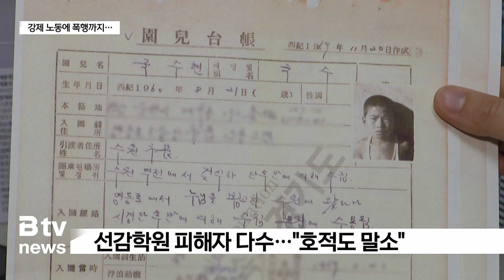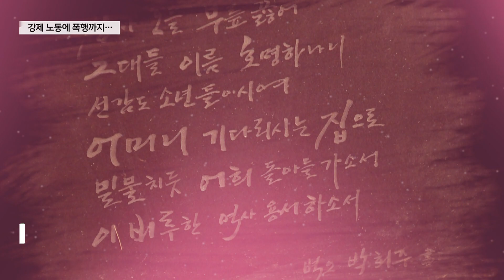[지옥의 섬 선감도] ① "곡괭이로 맞고, 죽은 원생 묻어 주고"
[기사내용]
김혜진 앵커)
선감학원을 알고 계신가요?
1940년대부터 1980년대 초까지 운영됐던 아동 수용 시
설입니다.

당시 정부는 부랑아 보호를 이유로 거리 아이들을 무작위로
잡아서 경기도 안산에 위치한 선감도에 강제 수용했습니다.

이곳에 끌려간 아이들은 국가의 묵인 아래
가혹한 노동과 끔찍한 폭행 피해를 당했습니다.

지옥 같은 섬에서 탈출을 시도했던 아이들은
주검으로 돌아왔고, 죽어서도 떠나지 못했다고 합니다.

힘겹게 살아남은 아이들은 이후 삶도 순탄치 않았는데,
성인이 되어서야 겨우 새 호적을 만들 수 있었습니다.

먼저 처절했던 상황을 피해자의 증언을 통해 들어보시죠.

김지영 기잡니다.

리포트)
경기도 안산시 선감도에 세워진 선감학원.

처음 만들어진 건 일제강점기인 1942년입니다.

당시 일본은 태평양 전쟁에 투입할 인력 양성을 목적으로
조선 아동들을 이곳에 강제 수용했습니다.

해방 뒤에도 선감학원은 계속 운영됐습니다.

당시 정부는 부랑아 보호란 명목 아래
불특정 아동 수천 명을 선감도에 감금했습니다.

이곳에 갇힌 아이들은 새벽부터 저녁까지 고된 노역에 동원됐고,
일과 후에는 끔찍한 폭행이 이어졌습니다.

[ 국수현 ㅣ 선감학원 피해자 ]
"일반 몽둥이로 사람을 때리는 게 아니에요. 거기서는 지금
공사판에 가면 곡괭이 자루 있잖아요. 그런 걸로 패는 거
야. 더 심한 경우에는 문 빗장까지 빼가지고 때려가지고.
그거 한 대 맞으면 그냥 진짜 개구리 뻗듯이 쭉쭉 뻗어요.
그렇게 선생들이 무식하게 때렸어요 그 당시에."

섬에서 탈출을 시도하다 목숨을 잃은 아이들도 적지 않습니다.

물살에 시체가 떠밀려오면
동료 원생들이 직접 땅을 파내고 묻었습니다.

죽어서도 벗어나기 힘든 지옥의 섬이었던 겁니다.

"그 물살에 한 번 도망가려면 그 어린 나이에 그거 도망가
려면 힘이 달려요. 이제 죽어가지고 다시 물살에 떠밀려오는 사람도 있고.
그러면 이제 우리 원생들이 가가지고 그걸 치워주고. 지금
가면 묘지가 있는데 묘지를 깊이 묻진 않았어요. 우리가 손
으로 파가지고 그걸 하는 거니까."

국수현 씨는 지난 72년,
선감학원에서 서울시립아동보호소로 옮겨졌습니다.

하지만 그곳에서도 폭행이 이어졌고,
결국 보호소를 탈출해 길에서 노숙 생활을 이어갔습니다

선감학원 피해자들은 선감도에 있는 동안
호적이 말소된 경우도 많았는데,
국 씨 역시 20대 중반에야 새 호적을 만들었습니다.

"길바닥에 돌아다니면서 구두닦이 신문팔이, 껌팔이 평생을
그렇게 살았어요. 호적 만들게 된 것도 군대 갈 때가 되니
까 길에 가다 잡혔는데 이XX 간첩 아니냐고. 그래서 24
살인가 25살 때 본적을 저기 만수동으로 본적을 만든 거예요."

따뜻한 보살핌이 필요한 시기에
국가의 묵인 아래 폭행과 강제 노동에 시달렸던 아이들.

진실·화해를위한과거사정리위원회는
지난 2022년 10월, 선감학원 수용 아동에 대한
인권 유린 피해를 처음으로 인정했습니다.

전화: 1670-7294